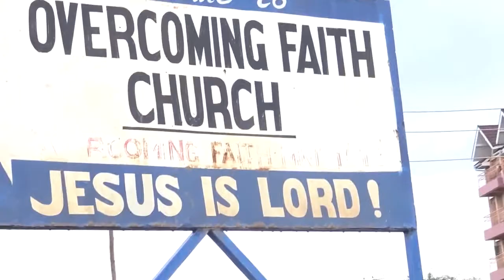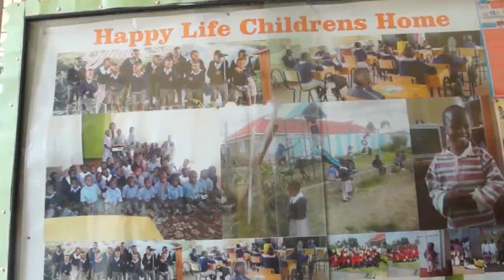Recover All by Bishop Peter Ndung'u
We hope this message will transform your life and help you live a victorious life in Christ Jesus.